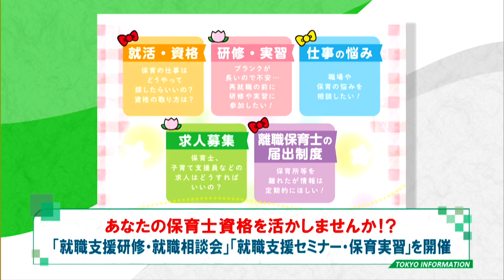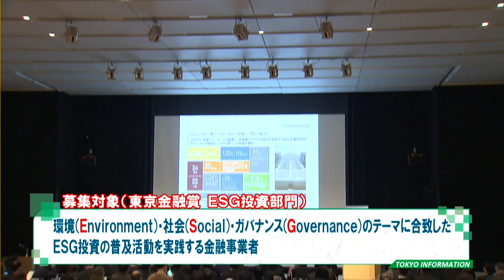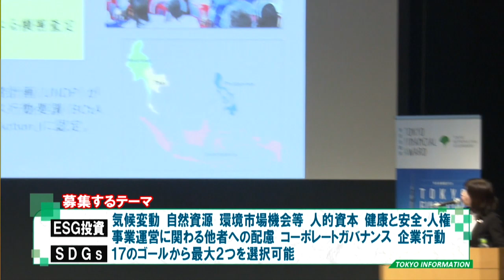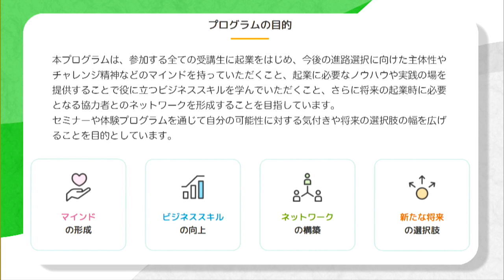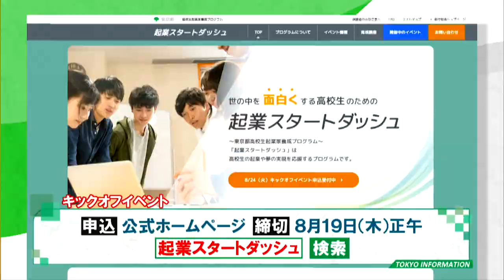東京インフォメーション 2021年7月29日放送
■あなたの保育士資格を活かしませんか!?

■東京金融賞「ESG投資部門」募集

■「起業スタートダッシュ」キックオフ